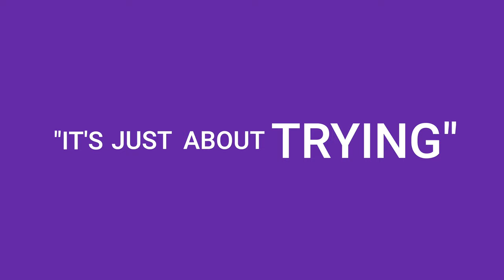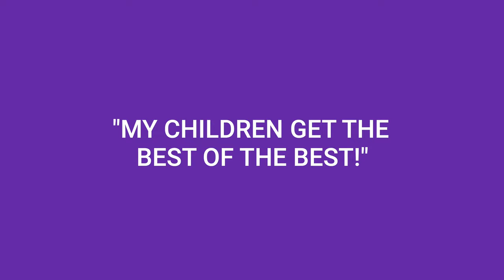A Day in the Life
A day in the life of a Centennial Schools student